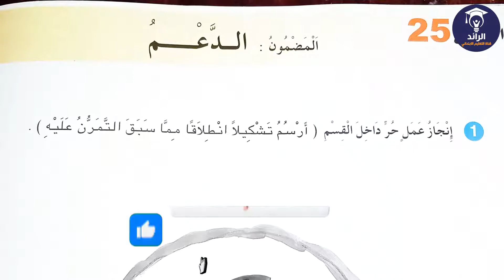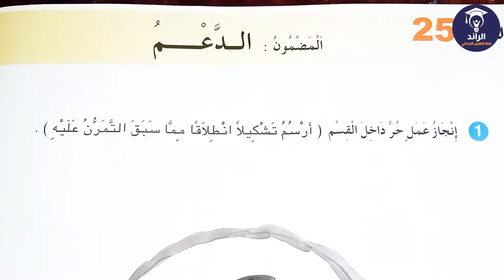المنير في التربية التشكيلية المستوى الثاني الصفحة 54 -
صفحة التعليم الابتدائي الرائد على الفايسبوك
شروحات و دروس مميزة:
F A C E B O O K
E M A I L